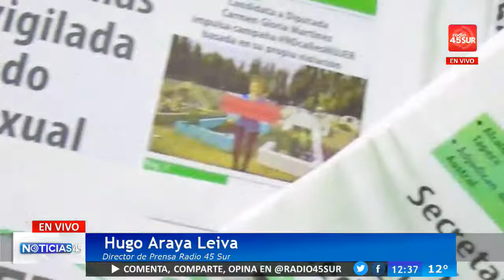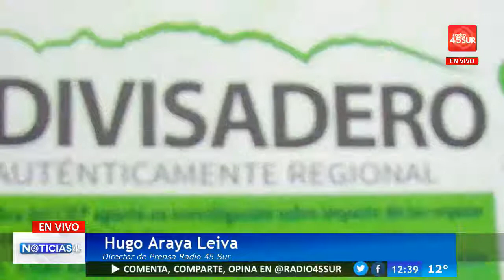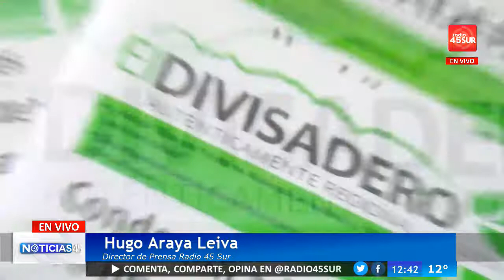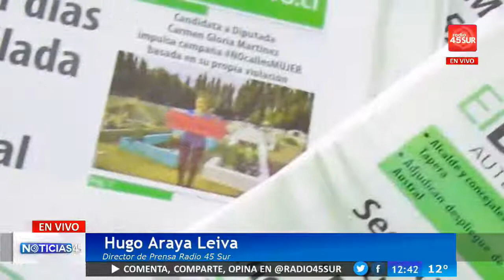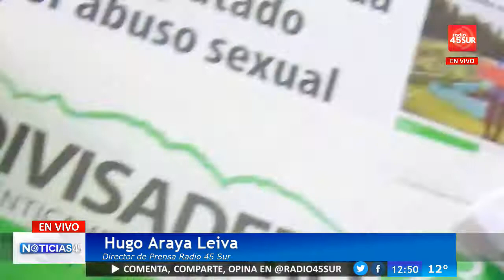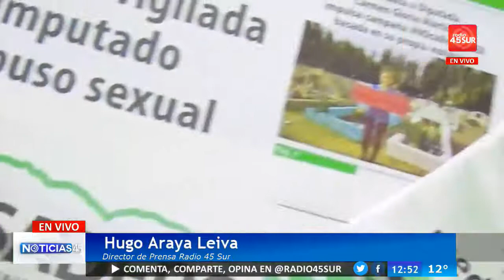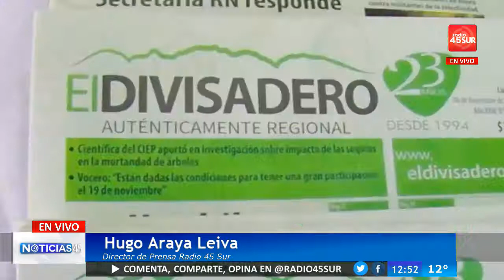Programa Noticias 45 (VIERNES 09 FEBRERO 2018)